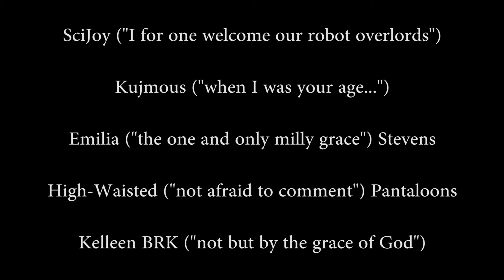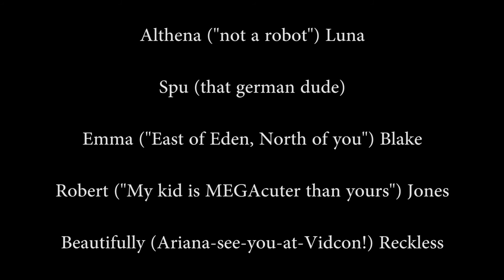VEDA Day 30 -- The End